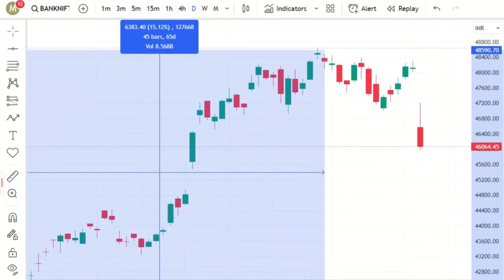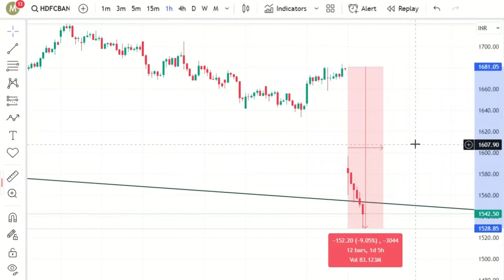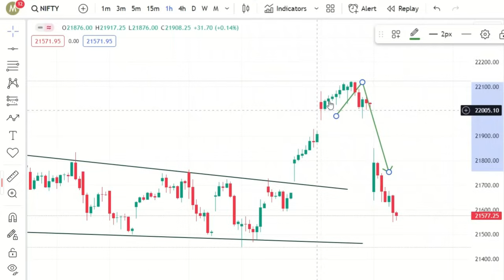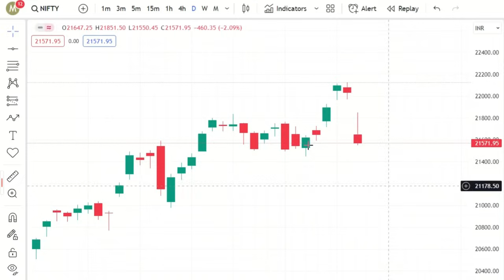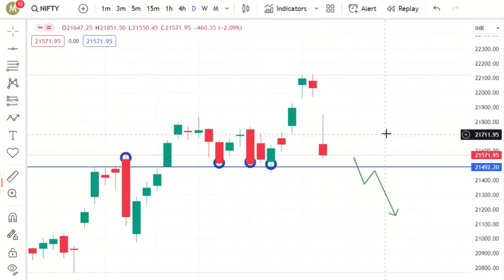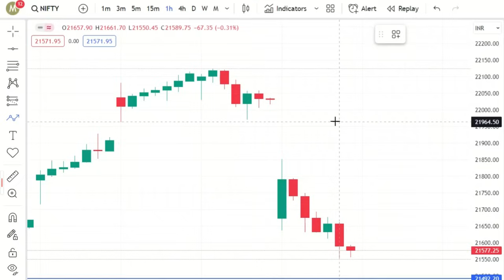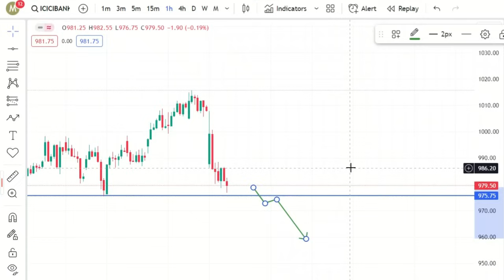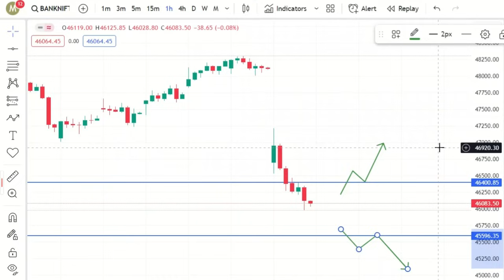கீழே விழும் பங்குச் சந்தை📈😱 நாளைக்கு இதை மட்டும் பண்ணுங்க📝 18.01.24 | Marun Trading Tamil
Product Which i Use for Trading
Laptop

Table 1

Table 2

Mobile holder

Product which i use for self improvements

Alchemist (tamil)

The power

Rich dad poor dad (tamil)

Ponniyin Selvan

Parthipan kanavu

Product which i use for controlling emotions
Boxing bag

Bean bag

Product which i use for entertainment
Ps5

4k smart Tv

Uncharted 4

2k23 wwe

Sound proof

Ring light